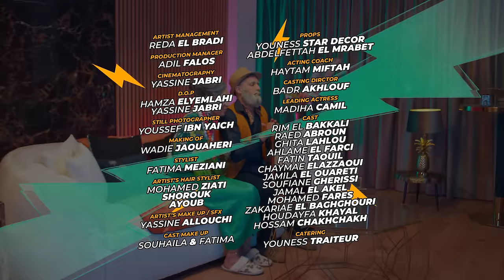Zouhair Bahaoui - CRUSHI (EXCLUSIVE Music Video) | (زهير البهاوي - كراشي (فيديو كليب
زهير البهاوي - كراشي (فيديو كليب) | 2022
Zouhair Bahaoui - CRUSHI (EXCLUSIVE Music Video) | 2022

Composed & written by : Lsan L7or & Zouhair Bahaoui
Arranged By : Bilal Africano
Directed By : Hamza Elyemlahi

Wakha ne3ya nclashi
Ghatbqa ntaya crushi
Maydik méni lghachi
ay aya ya ya yay
Ya menék manbrachi
Khelitini mflashi
Yana wellah manlachi
X2

7dit nass 3lik ktiiir
W ana man9éd 3la hedra
Ya chira wa 3lik nghir
latloumini had lméra

Wakha n3iya nclashi
Ghatbqa ntaya crushi
Maydik méni lghachi

Enty ma vie ma vie ma vie
W kerehtini fi la vie
Rou7i safi safi safi
li chéftou ménék kafi
x2

Kenty ma vie ma vie ma vie

Wakha Ne3ya w n9asi
Ntiya l futur w l passé
Nssitini fi rassi
Ki dirha bel3ani
Katzidi tziyani
Nti rou7i w zmani

Ntiya l furtur w l passé
Nssitini fi rassi
Ghir dirha bel3ani
Bach tzidi tziyani

Ya w 7dit nass 3lik ktiiir
latloumini had lméra

Wakha n3iya nclashi
Ghatbqa ntaya crushi
Maydik méni lghachi

x2

7mé9tini b7ma9ék
Hadchi bezzaf 3liya
Ana njri w nti tjri
Welina tom & Jerry
X2
ـــــــــــــ